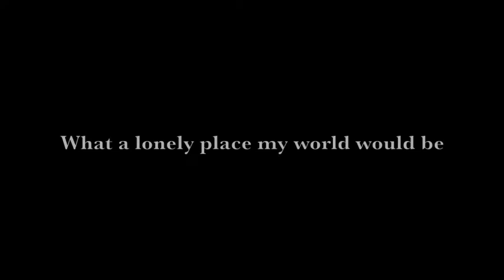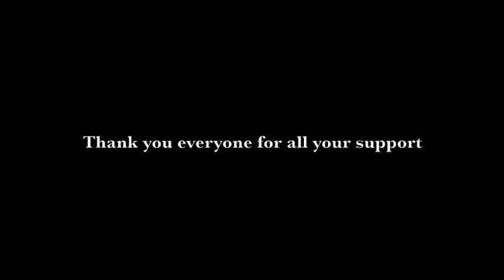Andrea If I didn't have you in my world 2012